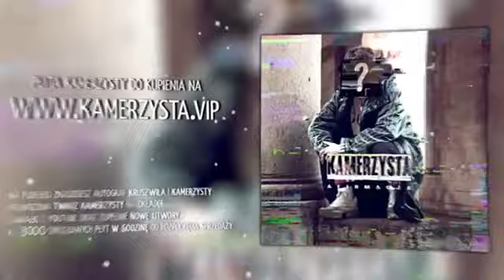#120 ZAMKNĄŁ MNIE W MAŁYM POKOJU NA 24H | LORD KRUSZWIL | DISCO MAREK